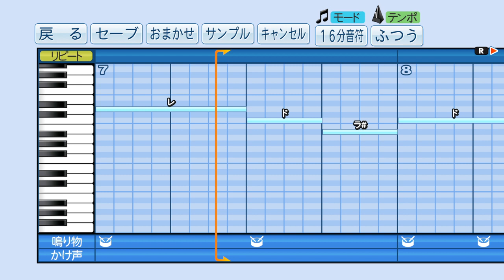2019 タイガース 木浪聖也 新応援歌‹パワプロ›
阪神タイガース 0 木浪 聖也

熱き心乗せたスイング
行くぞ木浪 勝利目指せ

実況パワフルプロ野球２０１８ ２０１９ 応援歌 応援曲